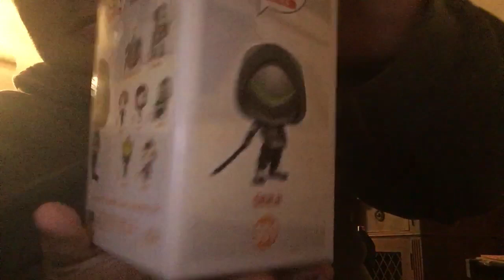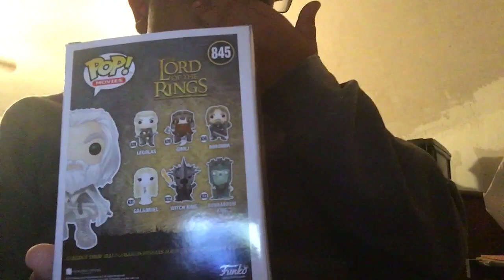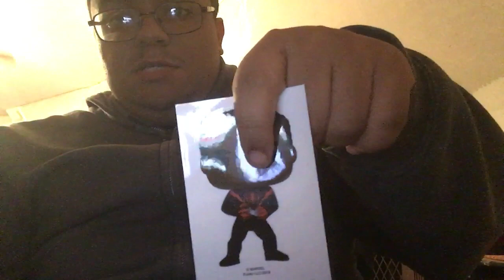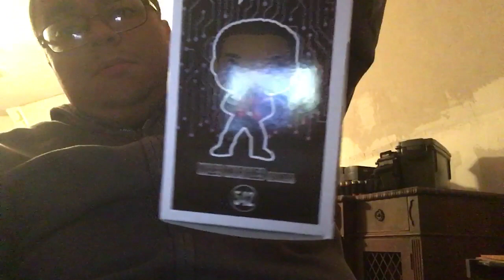My Funko Pop Haul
Please Check out Homespun Geeks channel